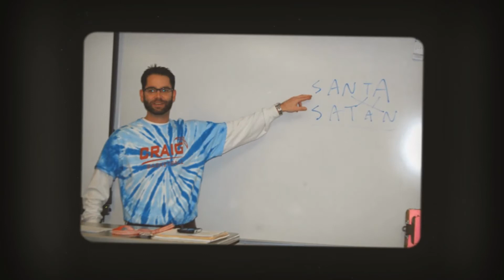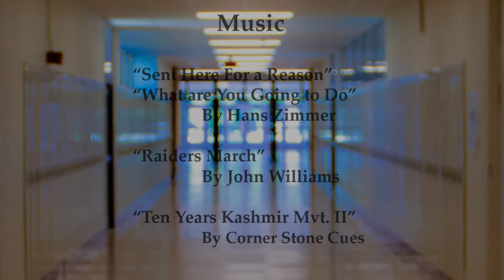2013/2014 Craig Year in Review